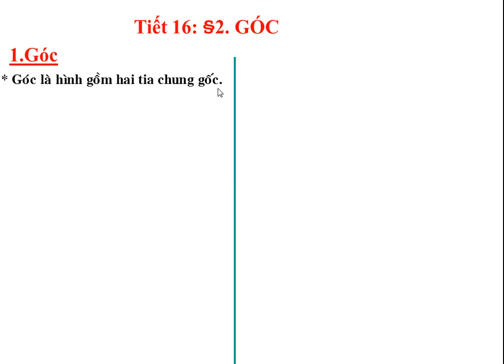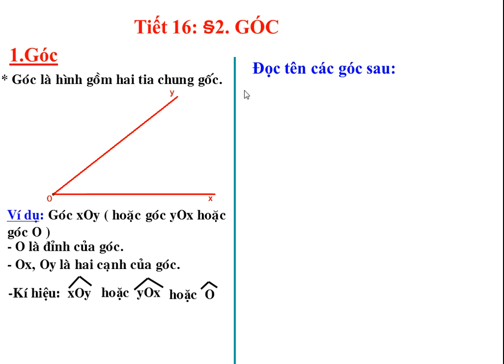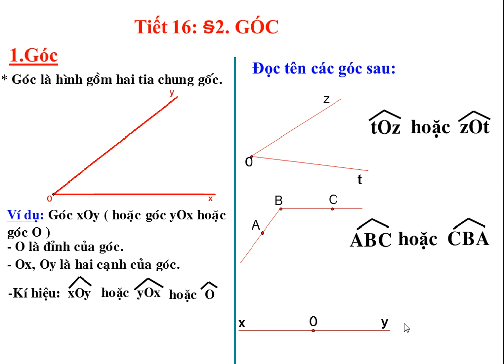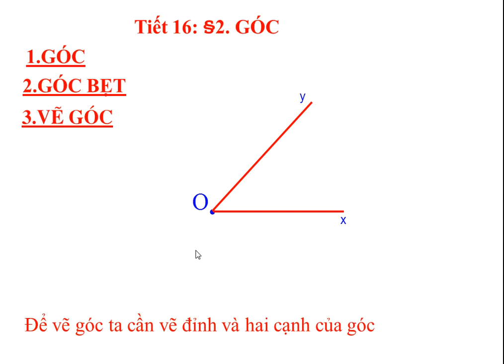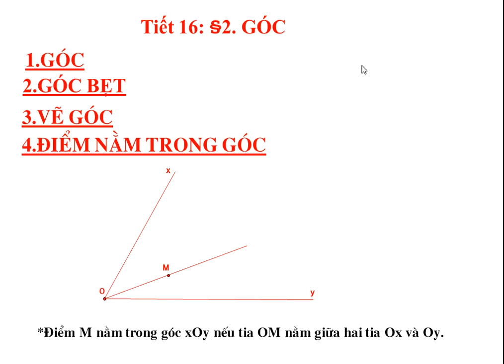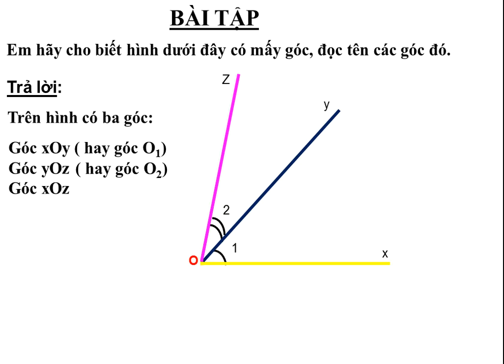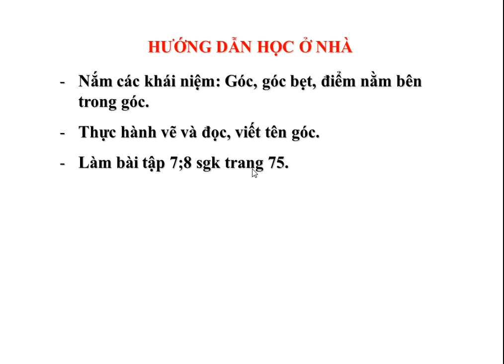E-LEARNING TOÁN 6 - GÓC - TRƯỜNG THCS NGUYỄN TRÃI